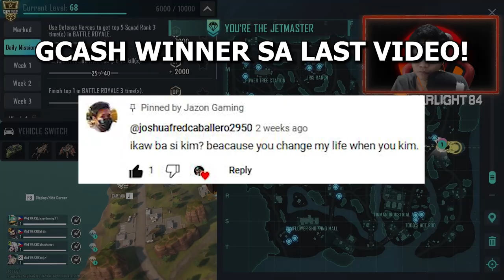THE DEADLY COMBO (FARLIGHT84 GAMEPLAY)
Rhino is OP! hahahaha